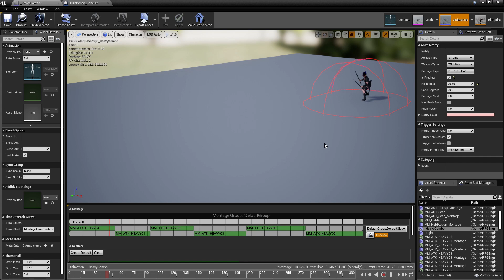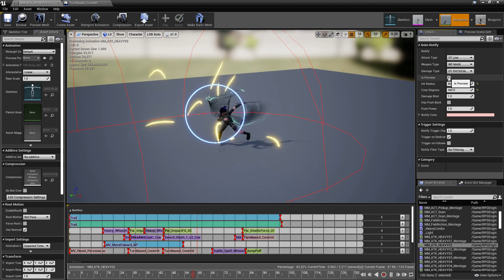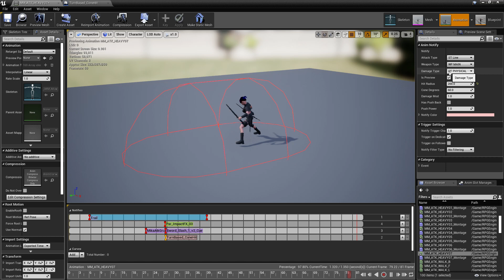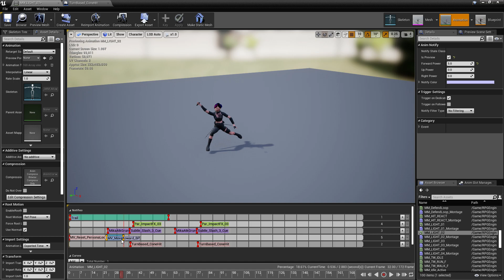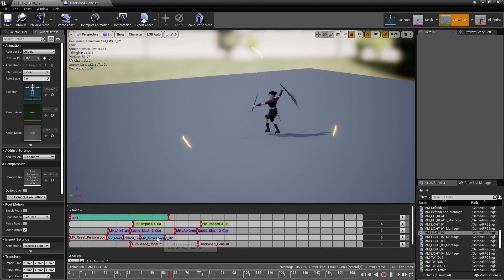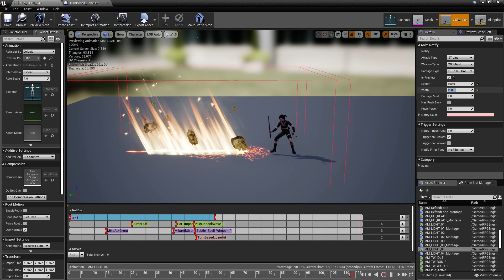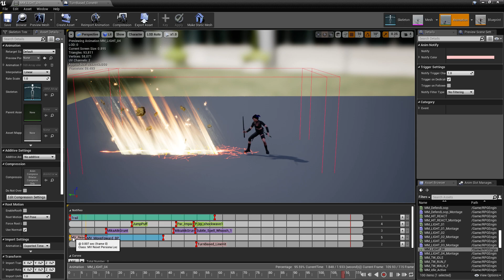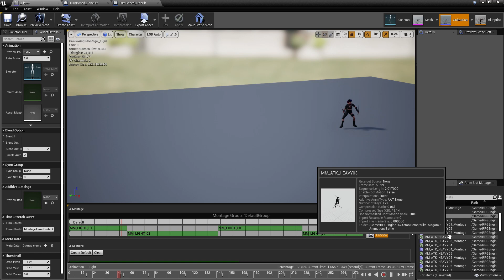RPG Engine ToolKit: Tweaking Attack Combos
No voice yet but this just shows how to use the animation Notifies to place attack notifiy hits and how to use the move forward notifications.